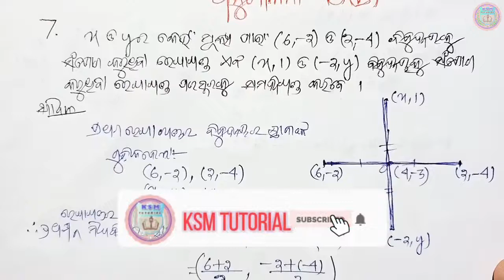anusilani 6b algebra class 10 math chapter 6 b question answer in odia 10th class math 6b no 7 to 10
10th class algebra co ordinate geometry exercise 6(b) number 7 number 8 number 9 number 10 10th class math anusilani 6(b) class 10 chapter 6 class 10 maths anusilani 6b in odia,part 4,class 10 maths anusilani 6b 10th class maths chapter 6 in odia medium ସ୍ଥାନାଙ୍କ ଜ୍ୟାମିତି ,part-4,ksm tutorial

10th class sthananka jyamiti 6b,coordinate geometry class 10 odia medium exercise 6b,10 class sthananka jyamiti,10th class algebra 6b question answer ,10th class math co ordinate geometry, co ordinate geometry class 10 odia medium exercise 6b

🙏ଜୟ ଜଗନ୍ନାଥ 🙏